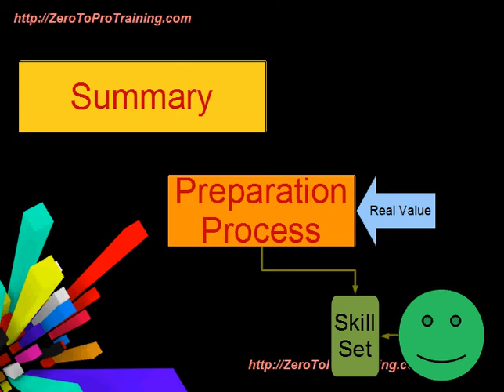Career Tips - The Value of IT Certification